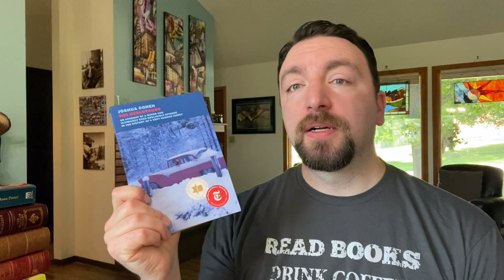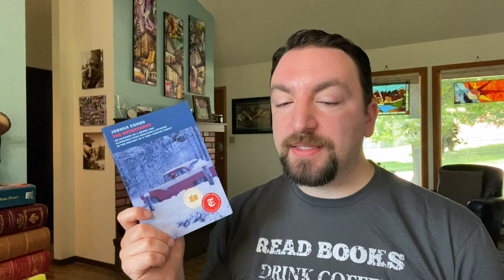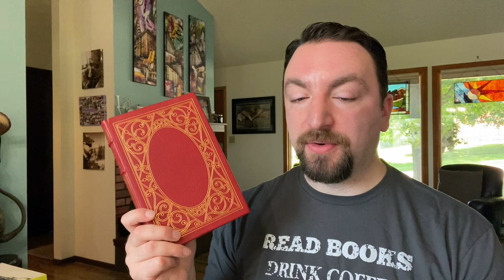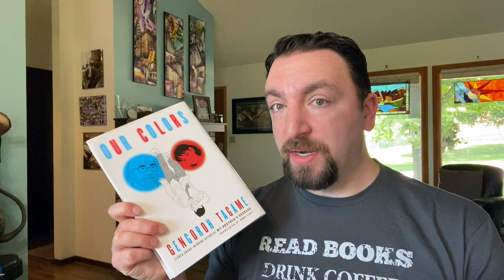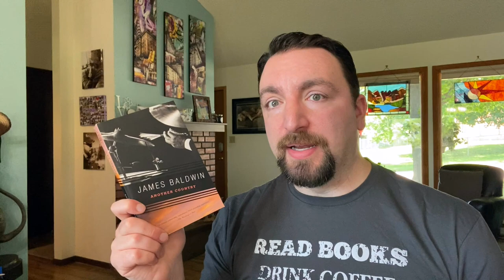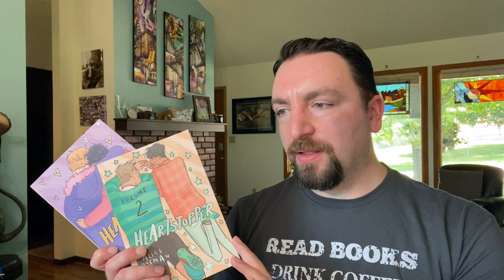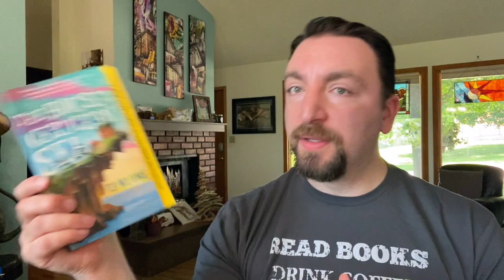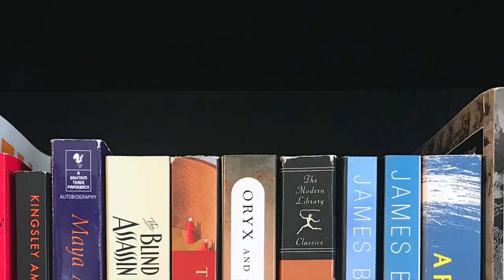A Massive Book Haul for July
Expand for more information 👇
I bought too many books in July but I'm excited about every single one of them!

Titles Mentioned 📚
The Netanyahus: An Account of a Minor and Ultimately Even Negligible Episode in the History of a Very Famous Family, by Joshua Cohen
The Collected Stories of Katherine Anne Porter
The Store, T.S. Stribling
Honey in the Horn, H.L. Davis
Journey in the Dark, Martin Flavin
The New York Stories of Edith Wharton
Our Colors, Gengoroh Tagame (translated by Anne Ishii)
My Policeman, Bethan Roberts
Another Country, James Baldwin
Heartstopper Volume 2, Alice Oseman
Heartstopper Volume 4, Alice Oseman
The House in the Cerulean Sea, T.J. Klune
Under the Whispering Door, T.J. Klune